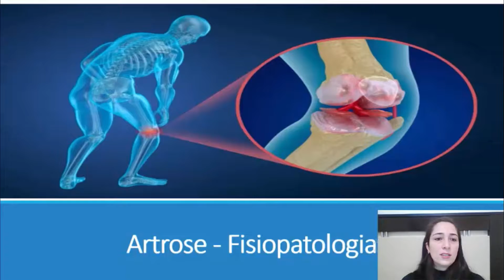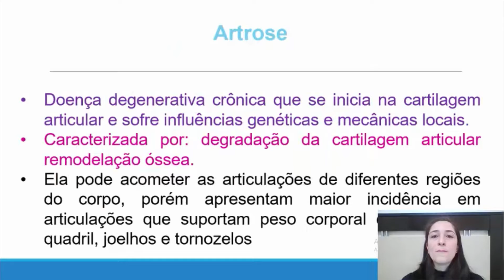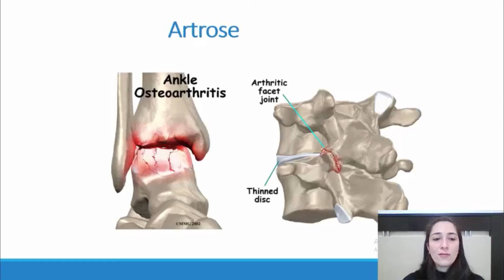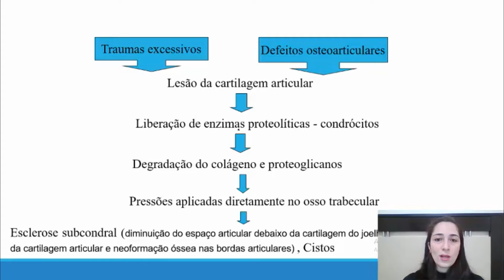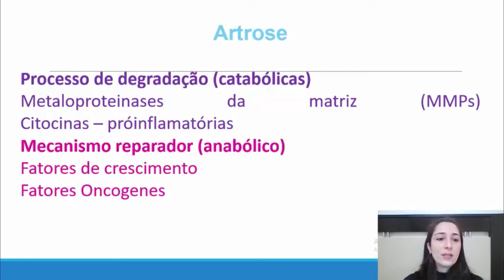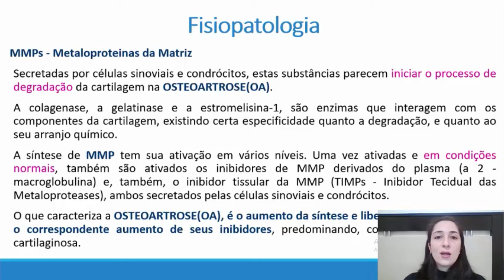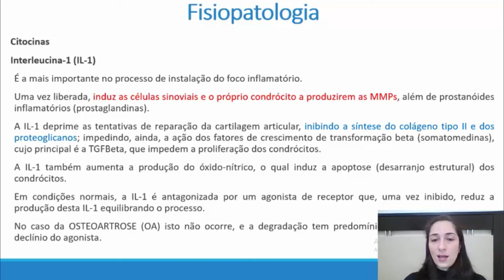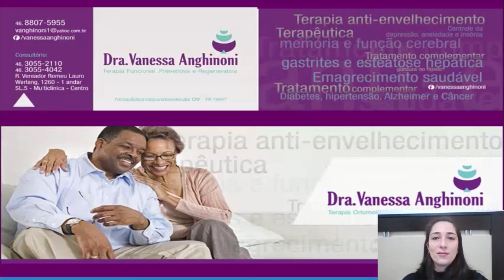Artrose: Entendendo A Doença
Hoje é dia de falar da Artrose, a começar por entendermos do que se trata esta doença.